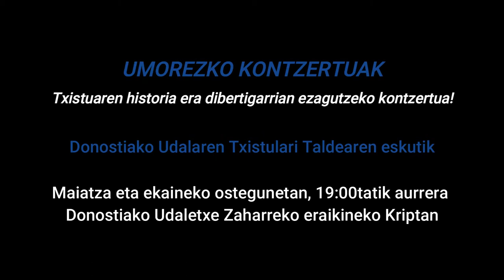Donostiako Udalaren Txistulari Taldearen Umorezko kontzertuak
Donostiako Udalaren Txistulari Taldeak datozen maiatza eta ekainean zehar, ostegunero, arratsaldeko 19etatik aurrera Donostiako Udaletxe Zaharraren eraikineko Kriptan (sarrera San Jeronimo kaletik) umorezko kontzertuak eskainiko ditu.